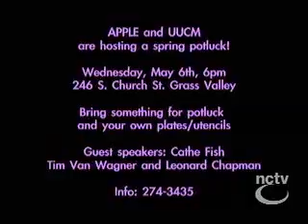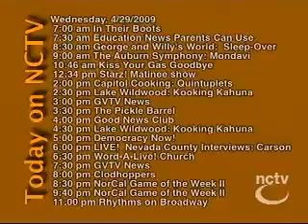RetroTV Clodhoppers 4-29-2009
Clodhoppers
This program is an archive of old footage. Quality is poor
Musician Clod Headgate singing musical parodies and playing various instruments.. You can sometimes catch Dave (as "Les Tarr") in the program. It features music and comedy from the Sierra Nevada foothills and includes guests, lessons, & original material & parodies.

Nevada County Music